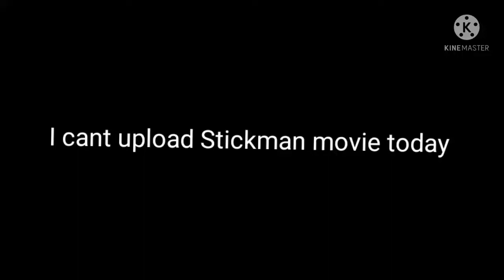March 12, 2022